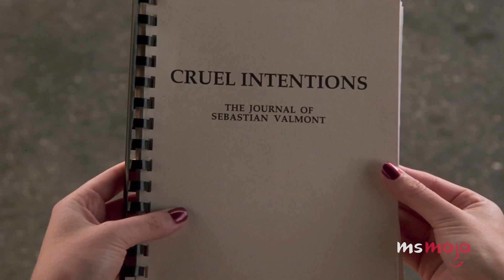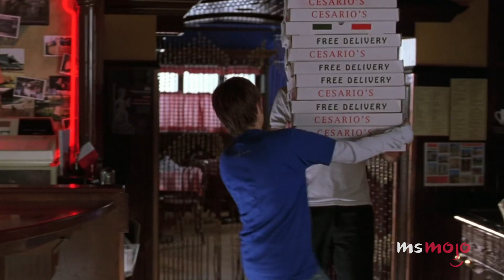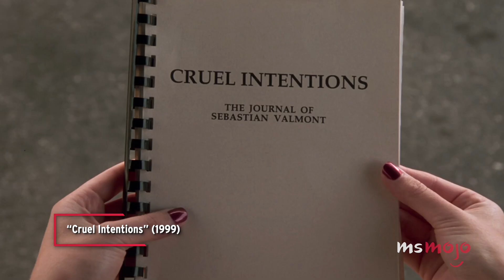Top 10 Savage Moments in Teen Movies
These teen movies got savage. For this list, we’ll be looking at characters’ sassiest, harshest, and most cutting lines and actions in films geared towards adolescents. Our countdown includes "Easy A," "She's the Man," "Mean Girls," and more! What do YOU think is the most savage teen movie moment?